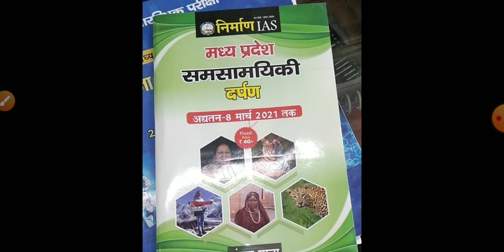mppsc best books mp Current affairs #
shorts